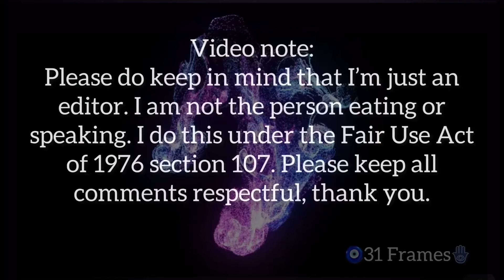HFC wendy's 06 08 24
baked potation with spicy nuggets and donuts for dessert on donut day.

hi yall, thanks for stopping by! i'm just an editing channel. i'm not a muckbanger. the muckbangers will not see the comments made for them. i just take the feeder noises out and make the video easier to watch in general. please keep comments kind. What i do does take a good amount of works, and i am not monetized, so if you like what i do, please be sure to like, comment, share & subscribe. ya'll have a great day and thanks for stopping by! enjoy!